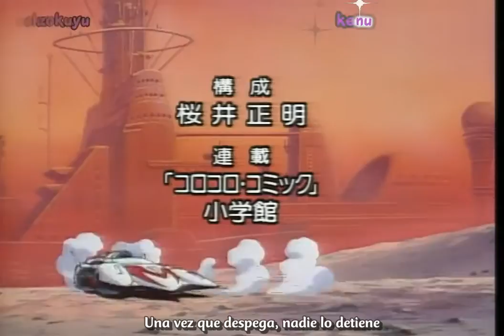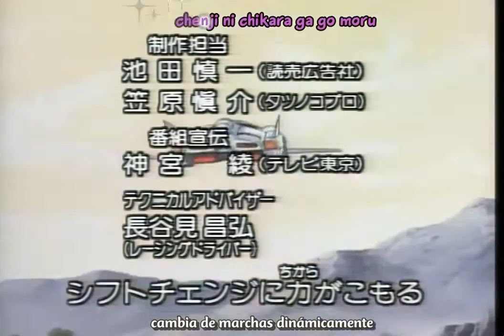Mach Go Go Go Reiniciar Episodio 29 sub español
Speed ​​Racer X, conocido en Japón como Mach Go Go Go (マ ッ ハ GoGoGo / Mahha Go Go Go), es una nueva versión de la serie original de 1967 producida por Tatsunoko Production, el mismo estudio que hizo el original. El programa se estrenó originalmente en Japón el 9 de enero de 1997 en TV Tokyo y concluyó el 24 de septiembre, con una duración de solo 34 episodios de 52 planeados originalmente.